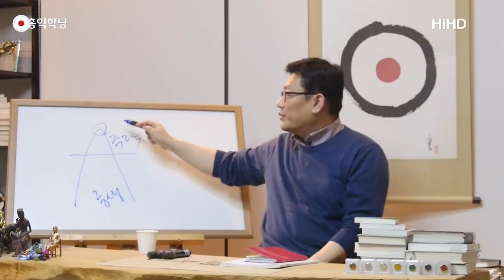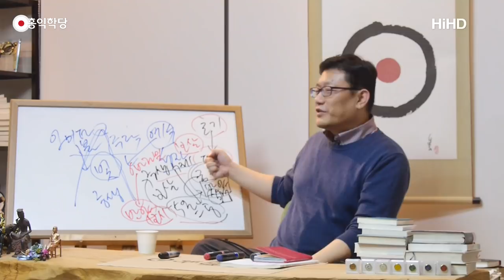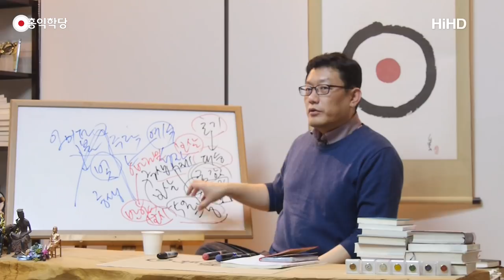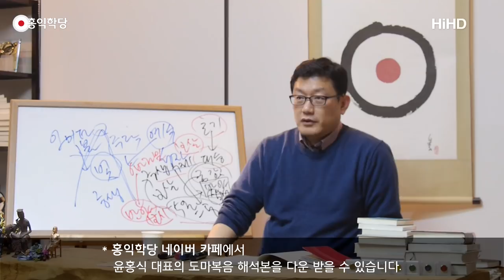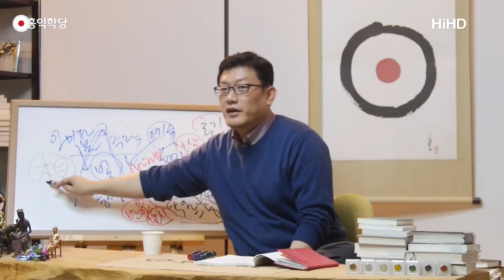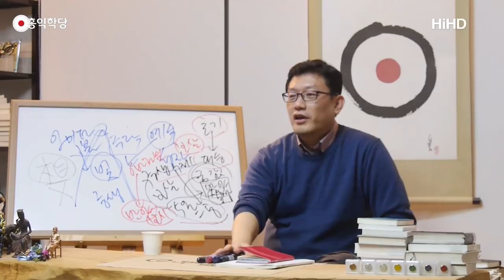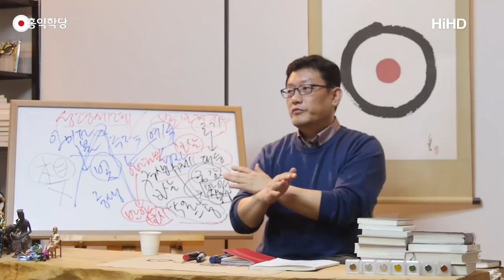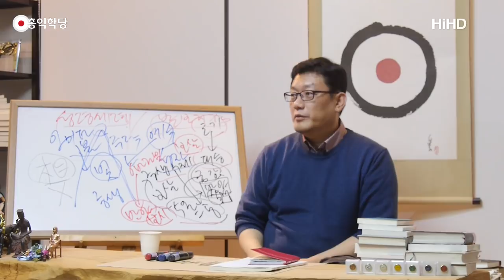[홍익학당] 금강경으로 본 도마복음(171129)_A578